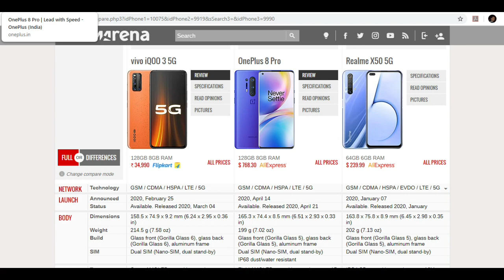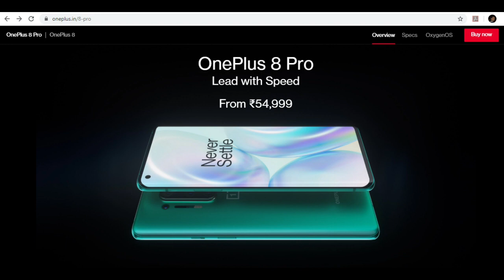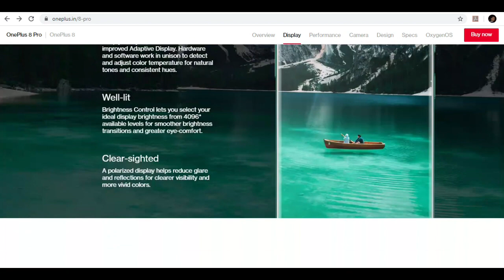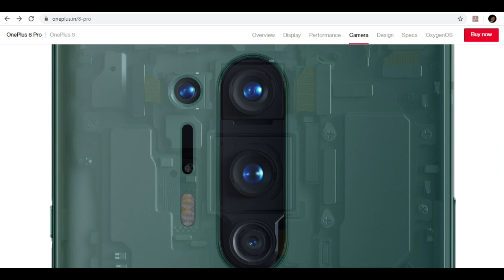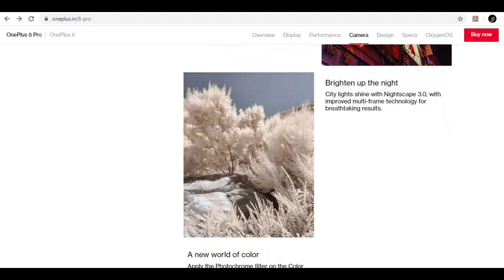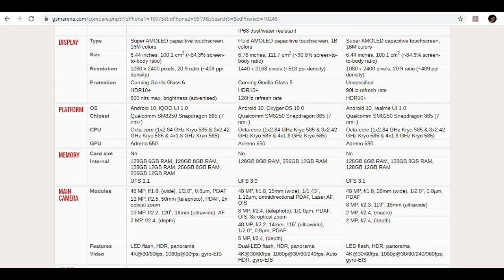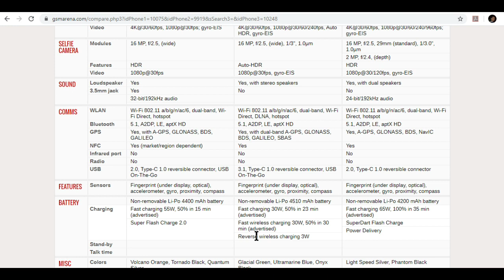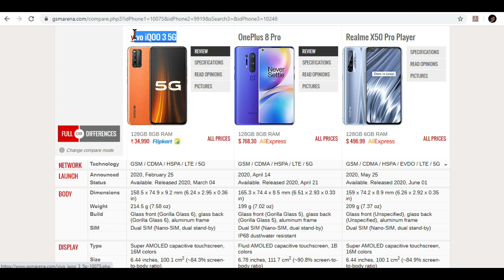OnePlus issue | Oneplus Flagship or Flagship killer | Better option ?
Ab Oneplus flagship killer nahi raha, flagship maker ban chuka hai. Aur waise hi uska price bhi Aam nahi, khaas logo ke laayak ho chuka hai.
Isliye Hum, Mango people ke budget se baahar hai. Aapke liye kuch best phones maine is video me daale hai. Neeche description me click karke aap unhe purchase bhi kar sakte hai.

Agar Technically koi sawaal ya sujhaav hai to jaroor comment kare